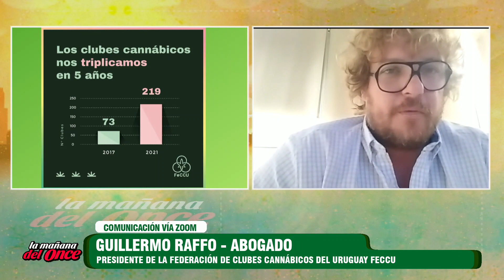LA MAÑANA DEL ONCE 01 DE ABRIL 2024 BLOQUE 02